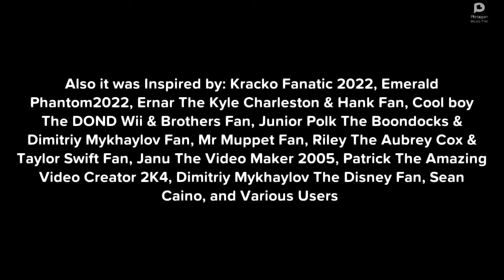Classic Guybuddy Says Yes Being Poor/Grounded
Inspired by: @StarHunter2K4, @dynamitethepowerrangersfan2006, @HeaderManSteam, @cool_mations, @juniorpolktheplotagonmovie4833, @mr.muppetfan, @🌺Riley The Aubrey Cox & Taylor Swift Fan🦩, @JanuTheVideoMaker2005, @DimitriyMykhaylovDisneyFan2006, @SeanTheObjectShowFan, and Various Users

And Inspired by: @TCLE1735's old channel (R.I.P)

Anyways